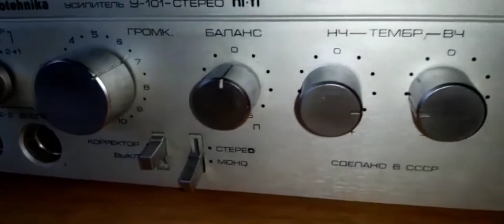Stereo speakers sound test and bass test!